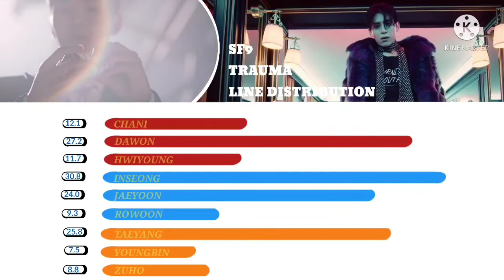•SF9 - TRAUMA ( LINE DISTRIBUTION).